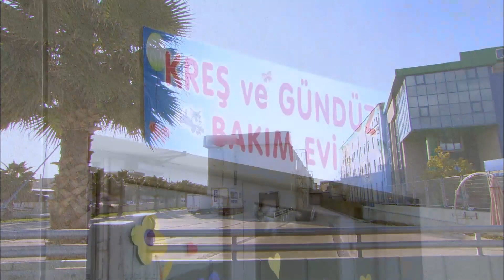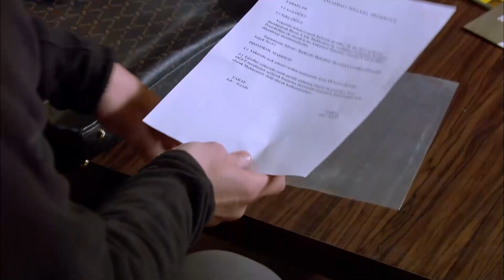Красная Косынка Турецкий Сериал 120